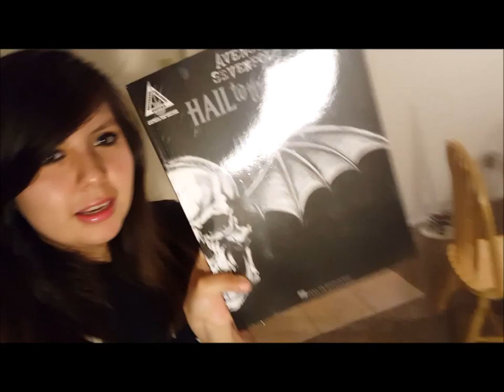New Updated Life Vlog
Hi everybody. I hope I didn't make you wait too long for this video.